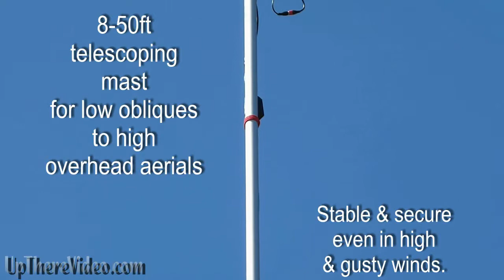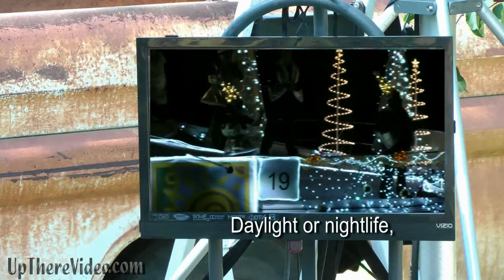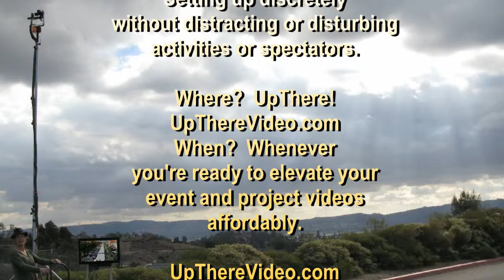Unique Aerial Video Service - not a drone or helicam, wanna see?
From low angle obliques just over the heads of spectators to full overhead aerial, UpThereVideo service is often the best choice for aerial footage. With a low impact 50' mastcam system, all equipment operator, and even electricity to record up to 8 full hours in 1080HD/60p, UpThereVideo service needs no extra permits or insurance as all other aerial options do.